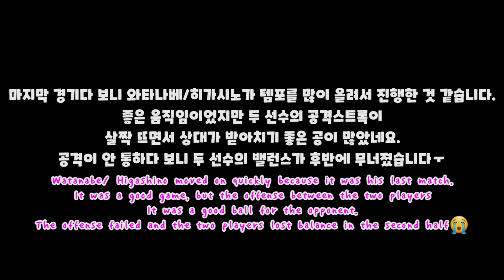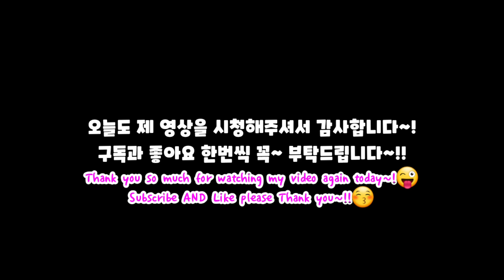이때다! 싶으면 어김없이 나오는 히가시노의 잔실수🤣 와타나베 히가시노 vs 데차폴 사비트리 YutaWatanabe ArisaHigashino vs Savitree Dechapol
안녕하세요 콕과콜라 최재훈입니다.

홍보와 공유는 영상제작에 힘을
알람설정은 필수!

Edit: COCKANDCOLA
Source: Hai Nguyen

🤪COCKALDCOLA
: Watanabe/ Higashino moved on quickly because it was his last match.😨
It was a good game, but the offense between the two players
It was a good ball for the opponent.
The offense failed and the two players lost balance in the second half😢😭